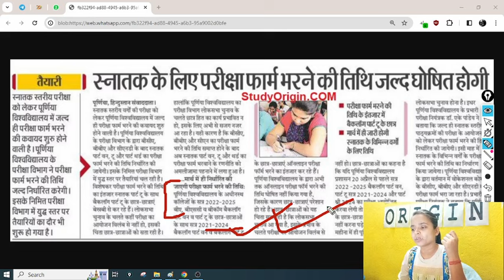Purnea University Part 2 Exam 2022-25 Form Date | Purnea University Part 2 Exam Date 2024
Purnea University BSC BCOM BA 2nd Year Exam Form 2022-25 and Promoted Exam Form for 2021-24.

Join GK Quiz Group -

(B) You are Informed here that this is neither a government Website and Youtube Channel nor any kind of organization or Company. It is just a platform where we provide you some informative notice about the University, Board or other Educational Institution. We are not providing you all the updates but must of them will publishes here. Here all the Updates or about University / Board have to be taken from either News Papers, Social Media or from Official Website of University only for informational and promotional purpose. If any mistakes will be happened about this updates must  confirm it  by visiting the Source of that updates which was mentioned in this Article. Do not totally depend upon our channel verify the updates on your own knowledge basis and follw these steps at your own risk. Channel or owner is not responsible for any steps you will take by learning from our videos.